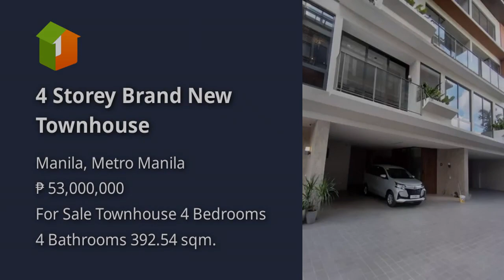4 Storey Brand New Townhouse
4 Storey Brand New Townhouse
House Type: Townhouse
Number of Bedrooms: 4
Number of Bathrooms: 4
Floor Area in sqm: 392.54 sqm.
Lot Area in sqm: 100 sqm.
Number of Floors: 4
Number of Car Parking Spaces: 3